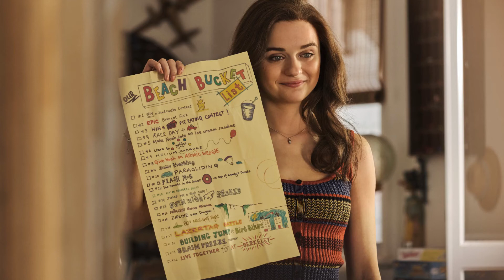A BARRACA DO BEIJO 3 | CRÍTICA SEM SPOILERS | FILME NETFLIX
A Barraca do Beijo 3 estreia na Netflix no dia 11 de agosto. Protagonizado por Joey King e dirigido por Vince Marcello, este provavelmente é o último filme da franquia baseada nos livros homônimos de Beth Reekles.

SINOPSE
É o verão antes de Elle (Joey King) ir para a faculdade, e ela está enfrentando a decisão mais difícil de sua vida: se mudar para outro estado com seu namorado dos sonhos, Noah (Jacob Elordi), ou cumprir sua promessa de ir para a faculdade com seu melhor amigo Lee (Joel Courtney). Quem ela vai escolher?

O Feededigno é um site colaborativo, criado em Julho de 2016, que tem como foco filmes, séries, games, quadrinhos, livros, eventos culturais e pop, além de curiosidades do mundo nerd/geek com publicações diárias, entre artigos, críticas e notícias.